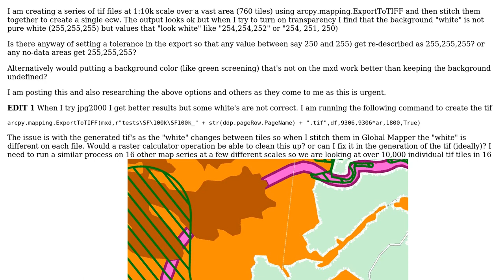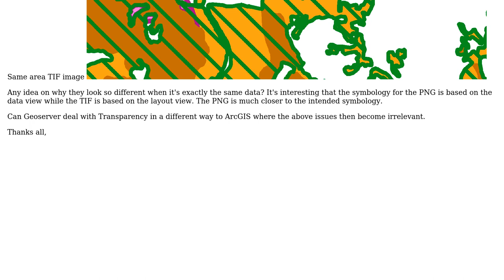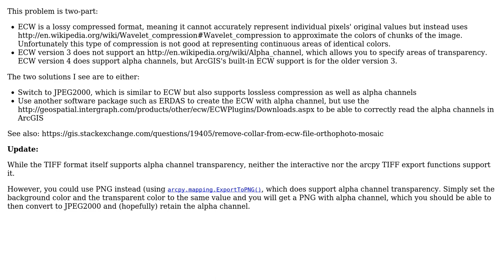GIS: Getting a constant background color for transparency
With thanks & praise to God, and with thanks to the many people who have made this project possible! You are responsible for your own actions.